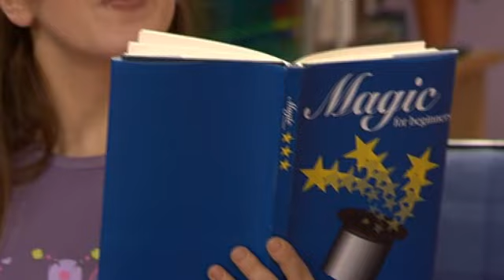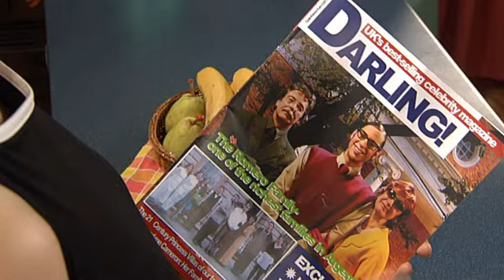07 Extra English – The twin. Part 2&3